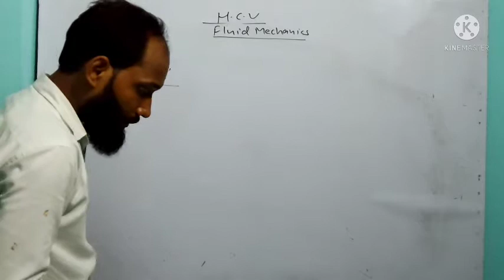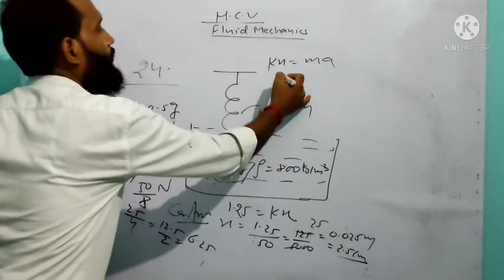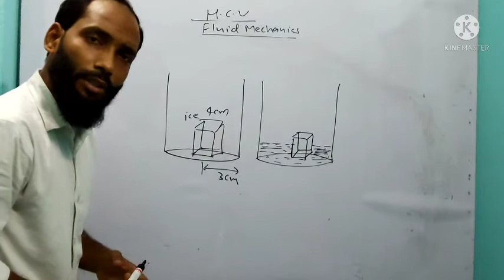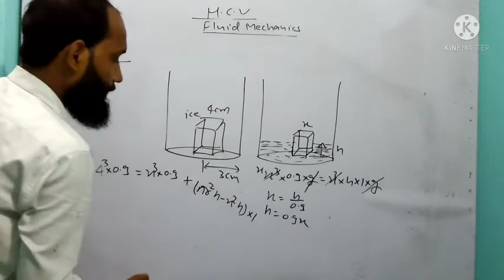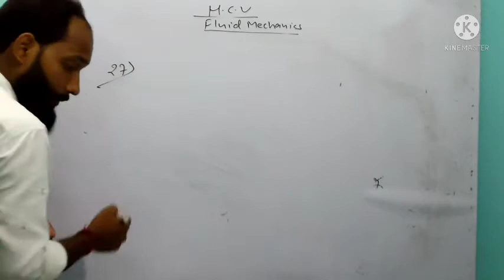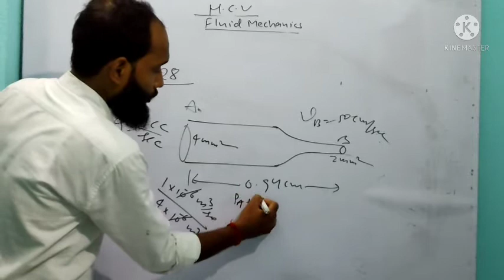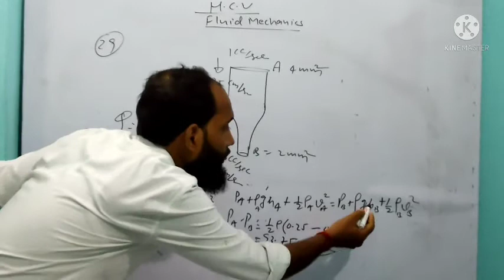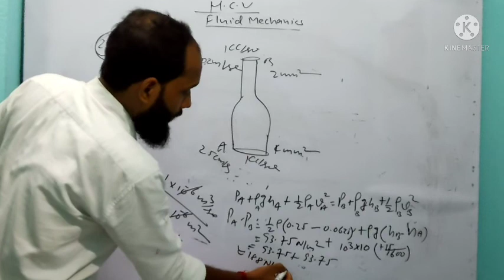H C VERMA SOLUTION FLUID MECHANICS QUESTION NO 24to30